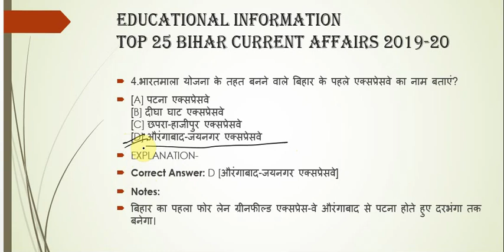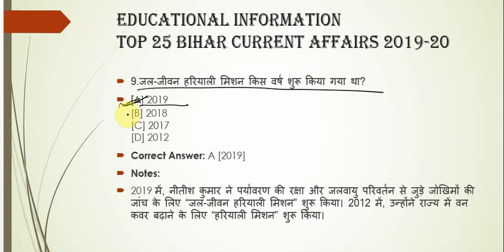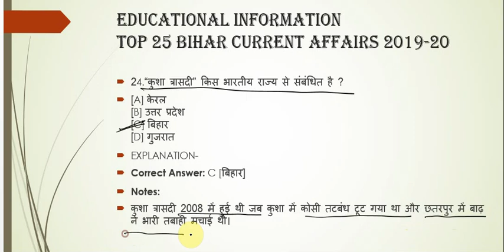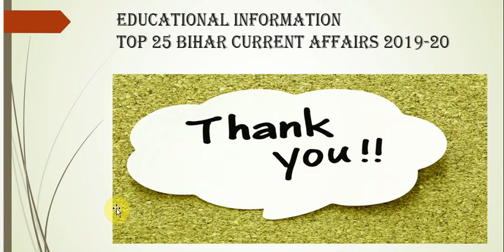TOP 25 IMPORTANT CURRENT AFFAIRS QUESTION FROM 2019-20 ll FOR BPSC PRE 67TH AND CDPO ll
communication systems PART-1 ll DFCCIL EXAM 2021ll Executive and junior executive S&T Exam 2021 ll

भारत के 7 पड़ोसी देश के साथ सीमाओं की लम्बाई ll  ll सभी परीक्षा मे पूछे जाने वाले important  टॉपिक ll

FULL FORM/ABBREVIATIONS USED IN ECONOMICS OR ECONOMY ll FOR BPSC,UPSC,SSC,BANKING,RAILWAY,JPSC,UPPSC

l Taxation Overview in India  ll Major tax reform in india ll IMPORTANT 10 QUESTIONS FROM TAXATION

l IMPORTANT QUESTIONS RELATED TO GANDHI JEE ll VERY IMPORTANT TOPIC FOR COMPETITIVE EXAM 2021 ll